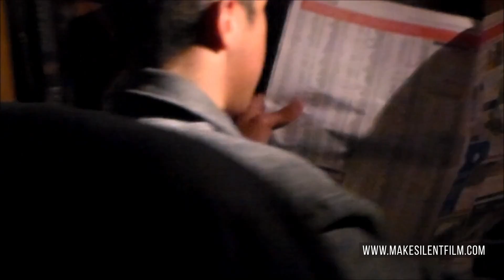PNW Regional 2020 Live Stream Promo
Join us on May 9th at 7:30 PM PDT for the Facebook Live Stream of the International Youth Silent Film Festival's Pacific NW Regional!